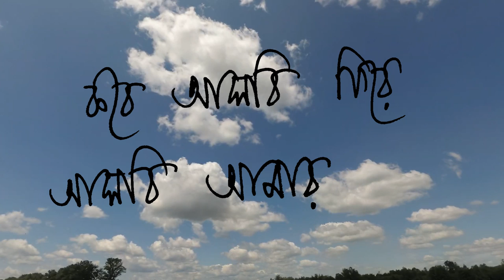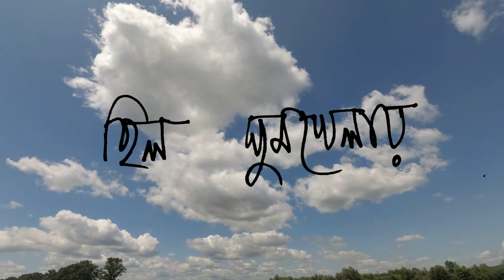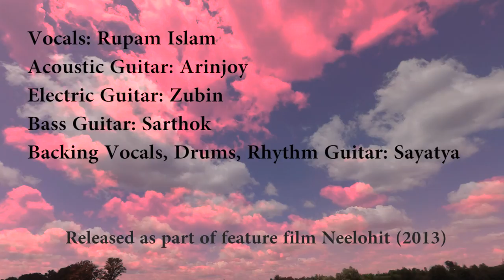Megher Bari - Sayatya & Friends | Rupam Islam | Bibaswan (Swan Bay)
Lyrics & Composition - Bibaswan (Swan Bay)
Vocals - Rupam Islam
Backing Vocals, Drums, Rhythm Guitar - Sayatya
Acoustic Guitar - Arinjoy
Electric Guitar - Zubin
Bass Guitar - Sarthok Chakraborty

Recorded by Ateesh Chattopadhyay at Blue Monk Studios
Mix & Master - Pam
Text and Fonts - Antoreep Sengupta

Song release as OST for film Neellohit (2013)

Acknowledgements -
Bishnu Palchaudhuri
KSM Ukraine